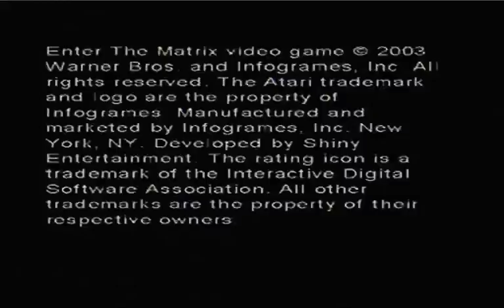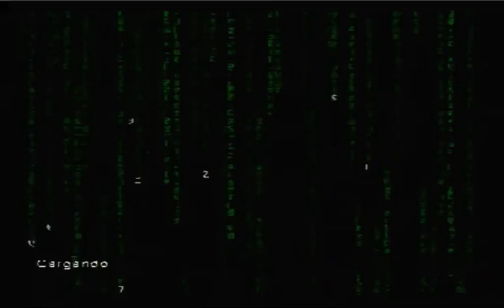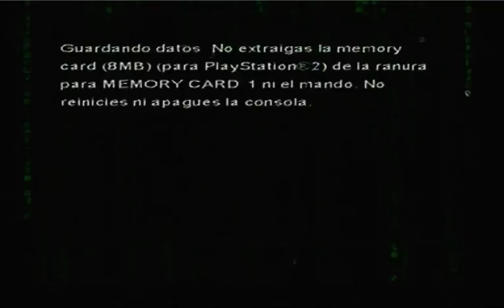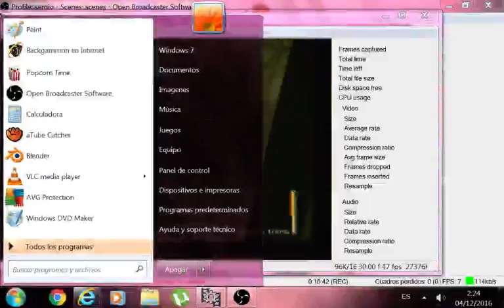the matrix ender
no   me gusta la jugabilidad,,,